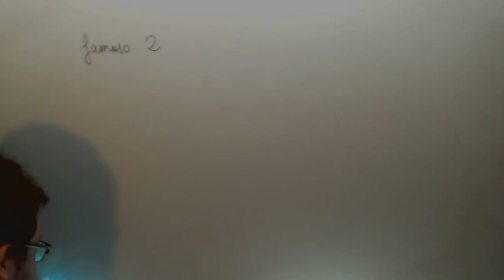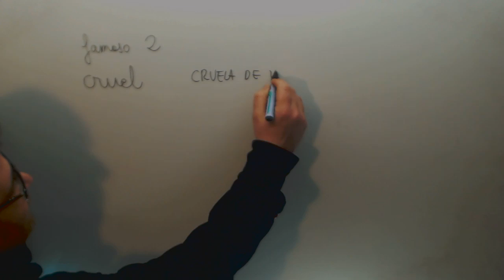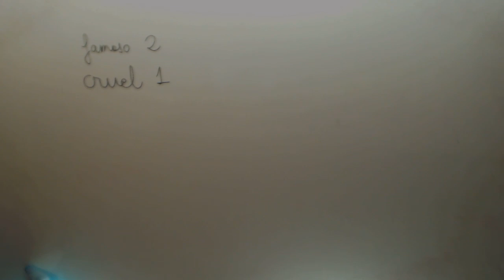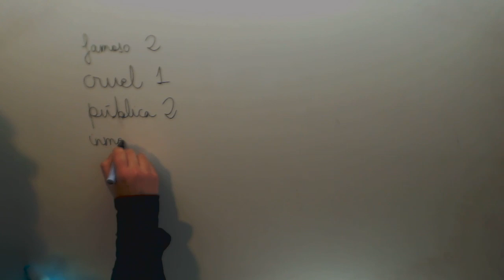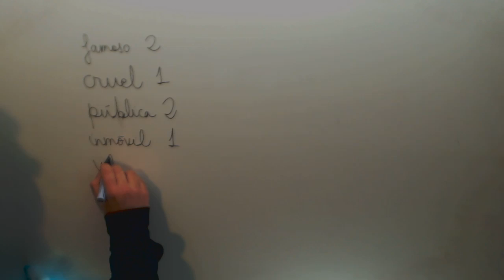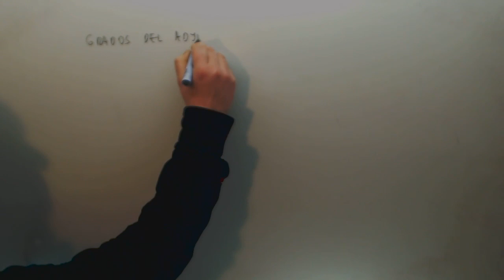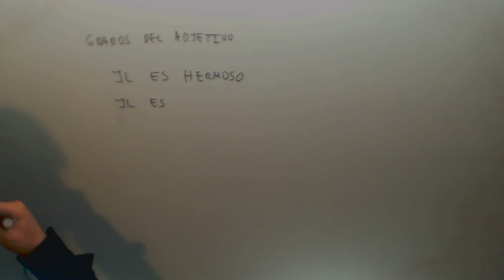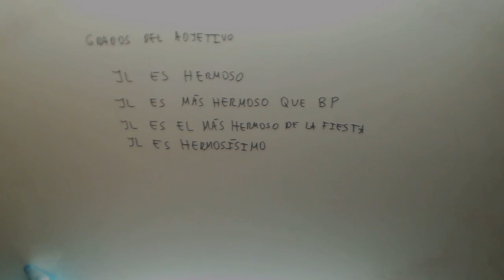Identificar adjetivos en un texto Lengua 1º ESO Academia Usero Estepona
Identificar adjetivos en un texto Lengua 1º ESO Suscríbete a nuestro canal en Youtube para ayudarnos a seguir creciendo Academia Usero en Estepona, el centro de formación con más vídeos en Internet del Mundo presenta